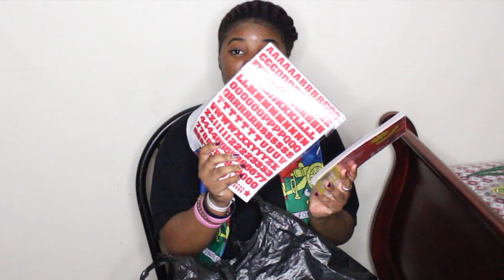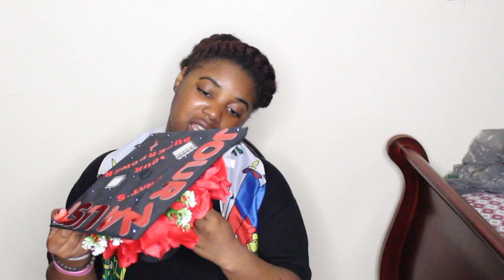DIY Haitian Inspired Graduation Cap | Thee Mademoiselle ♔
HAITIAN STOLE

It really did take me over three hours to complete this DIY. I am so excited to wear this on graduation day and represent Haiti to its FULLEST! I love my country, let me know what y'all think in the comment section below! I love the way this turned out!!

I promote indie artists!!

♔VIDEO SPECS :
Camera :Canon T5i - 18-55 MM STM LENS
Lighting : 18' Neewer Ring Light
Editor : iMovie [MAC]⠀⠀⠀⠀⠀⠀⠀⠀

♔F A Q :
Name : Yvana Romelus
Stage Name : Thee Mademoiselle
Nickname : Shortyy
Ethnic background : Haitian 🇭🇹
Birthdate : 1/5/95
State of residence : NJ
Education : Bloomfield College |2017
Major : Communications, Concentration : Broadcast Journalism